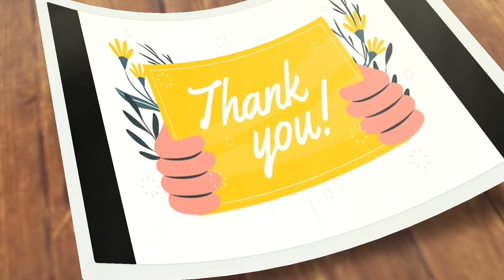Madina|| Latest model low range sarees collection|| No extra gst